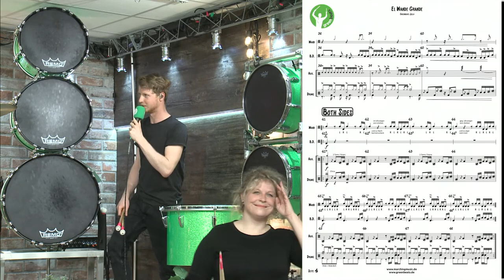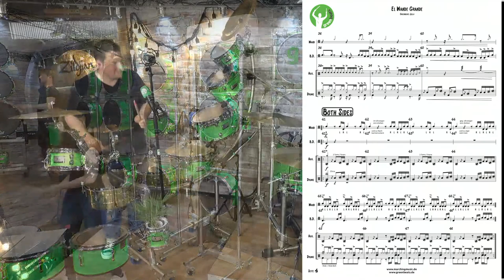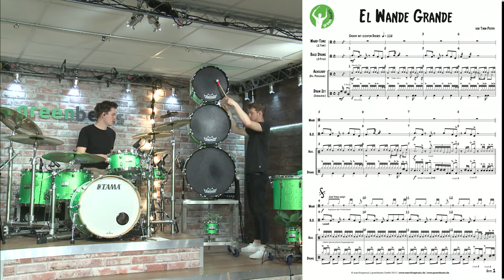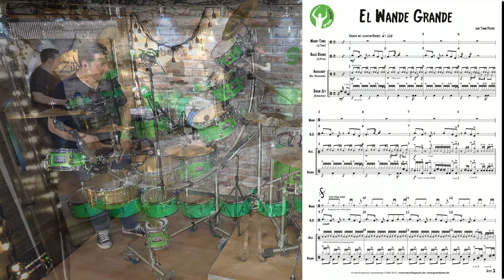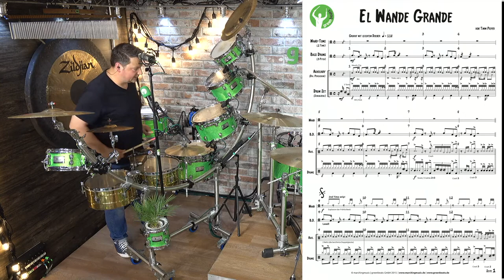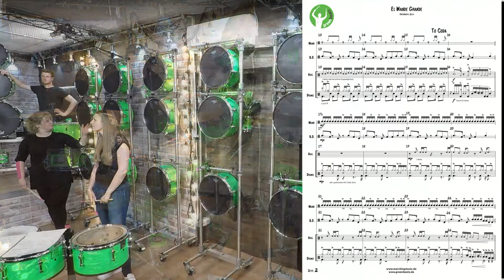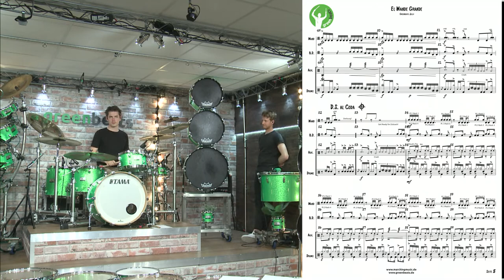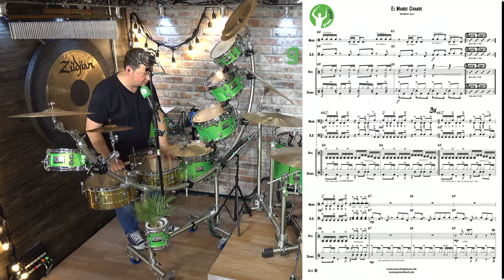greenbeats LIVE • Staffel 2 • Episode #5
Live from the greenbeats studio: performance, talks, Q&A, behind the scenes.
every Tuesday at 15.15 EST // jeden Dienstag um 21.15 Uhr CET

Visit us in our studio and ask your questions. We will perform some pieces for you, talk to interesting studio guests and answer your questions. You will also get an exclusive behind the scenes view of our studio, rehearsal room, workshop and offices.

MUSICIANS: Benjamin Gutzeit, Marion Gutzeit, Timm Pieper, Alessio Moron, Franziska Albers, Chris Elixmann, Lukas Depenthal, Lukas Reiss

SUPPORTED BY: Zildjian, Innovative Percussion, Majestic, Remo, Gewa Drums, M.A. Systems, Exclusive Concepts, Florian Spille, DocMaKlang, drummerwerden.de

FINANZIELLE UNTERSTÜTZUNG:
Stadt Osnabrück
Friedel Gisela Bohnenkamp-Stiftung

The greenbeats livestream is presented and operated by greenbeats Konzert GbR • Nico Möller/Timm Pieper • ℅ Marion Gutzeit • Rütenbrockerstraße 4 • 49078 Osnabrück